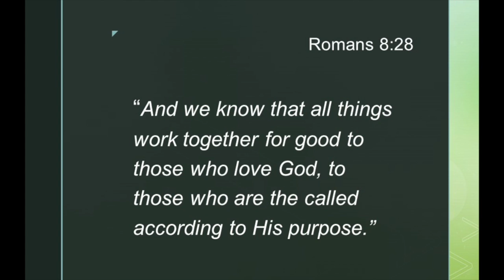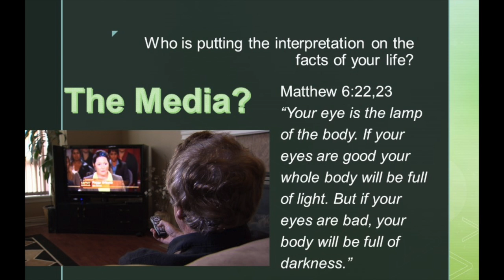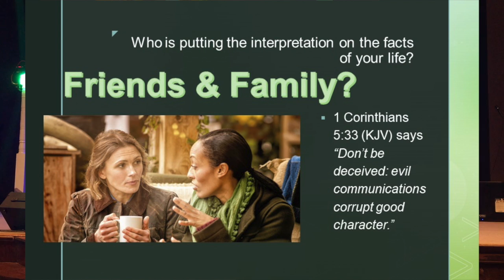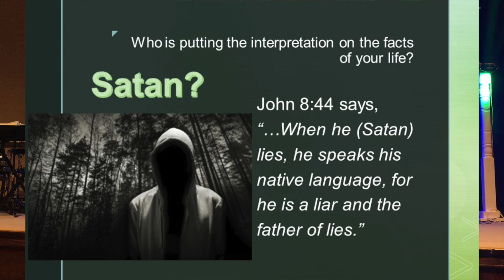Praying Through: Who Is "Spinning" The Facts Of Your Life?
Christians need to pray through about the facts of their life. What happens to a person is not nearly as important as the way a person interprets what happens to them.  Sometimes friends, family,  and Satan's lies want to "spin" the facts away from the way God sees our lives.